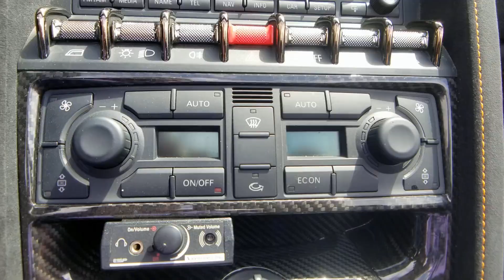50th Birthday drive of a Lamborghini Gallardo LP 570-4 Performante Spyder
Point of View camera - 50th Birthday drive of a Lamborghini Gallardo LP 570-4 Performante Spyder. THIS was fun!